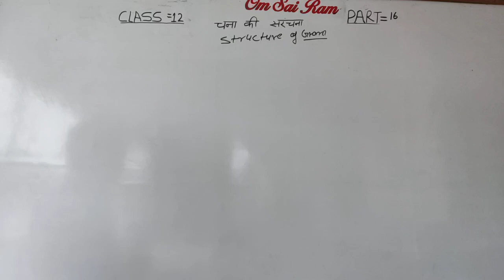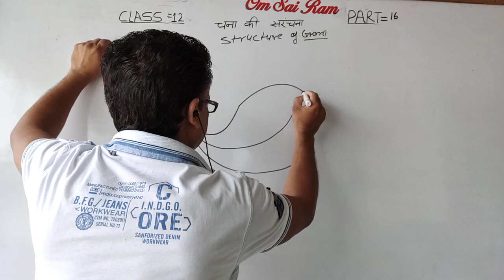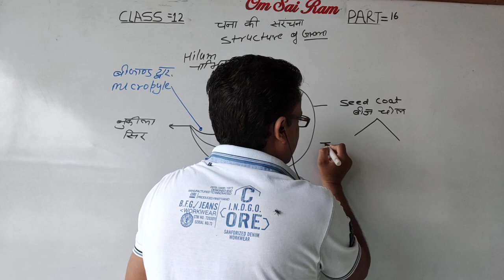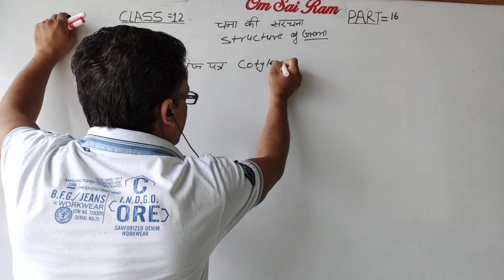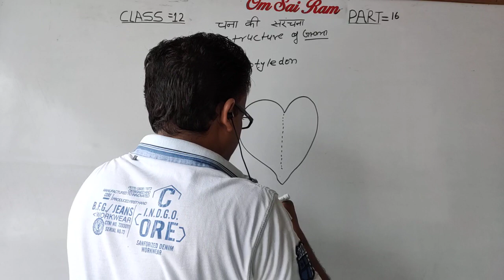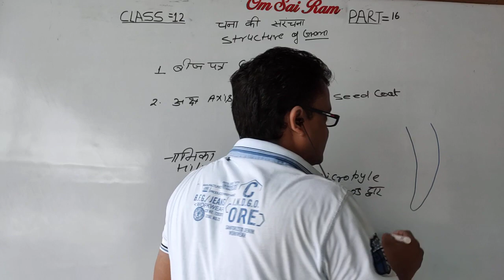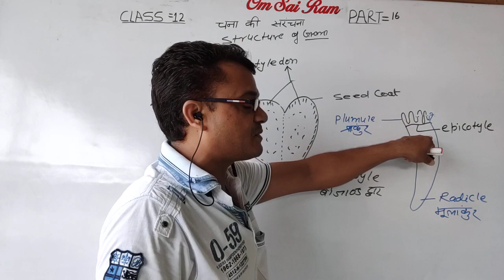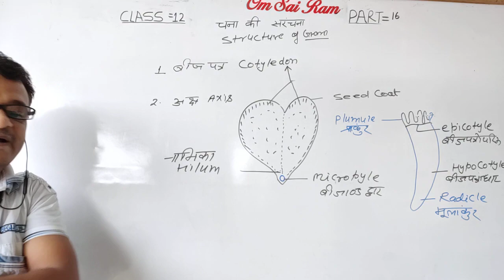Chapter-2 Class-12 biology Part-16 structure of Dicotyledanous seed द्विबीजपत्री बीज की संरचना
Chapter-: sexual reproduction in flowering plant
Topic-: structure of Dicotyledonous seed--: ex.gram
These are non endospermic seed. one end of a gram seed is pointed. just below the pointed end there is a notch is called hilum. A pore is also found near hilum which is known as micropyle.